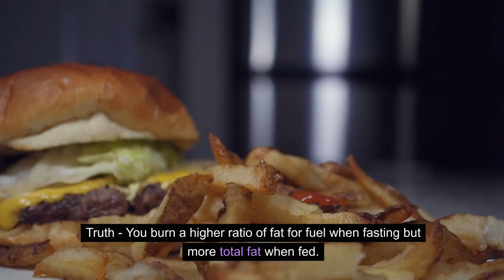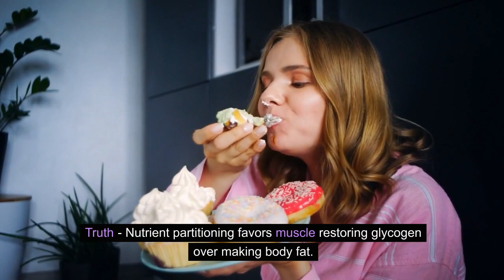12 Common Myths About Eating and Exercise Timing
The truth is, meal timing plays a lesser role than we think! Focus on total daily nutrition and finding a sustainable training routine.